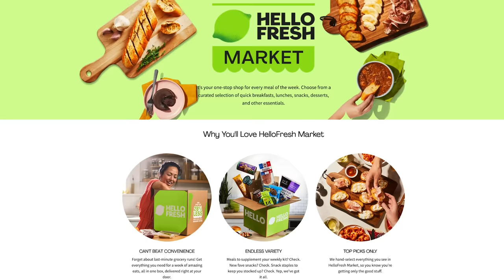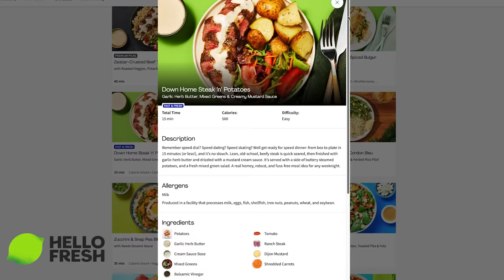Chicken To Die For?? What Was In That Secret Sauce ? | Mystery & Makeup | Bailey Sarian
Happy New Year! Hope you all had a happy and safe holiday. Happy to see your face!
I did not expect today’s story to go the way it did. I mean what would you do if your mom, who you literally crowned “best mother ever” just dropped you like a bad habit??I maybe it went a little drastic…but clearly it was about more than just secret sauce.

Also, let me know who you want me to talk about next time. Hope you have a great rest of your week, you make good choices and I'll be seeing you very soon
xo
Bailey Sarian

Bailey Sarian
4400 W Riverside Dr Ste 110-300,

:  :    P R O D U C T S     U S E D    :  :

FACE
Haus Labs Triclone Skin Tech Foundation 230 Light

Jaclyn Cosmetics Face it All Brightening Pressed Powder “Brightening Fair”

Givenchy Prisme Libre Mat- Finish and Enhanced Radiance Loose Powder Shade 3 Voile Rose

BROWS
Melt Cosmetics Perfectionist Brow Pencil “Brown”

EYES
Urban Decay Eyeshadow Primer Potion Original

LIPS
Catrice Cosmetics Plumping Lip Liner “Shade 10 Understated Chic”

Which means, if you click on the link and purchase a product, a small percentage comes back to me. It helps me keep on keepin on with my videos, and I appreciate you if you choose to support. If you don’t, that’s ok too.